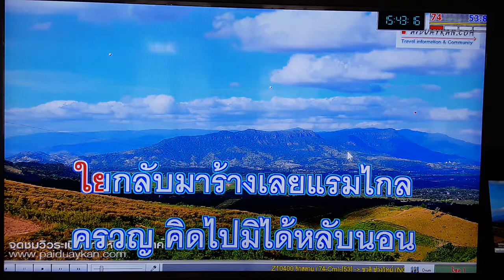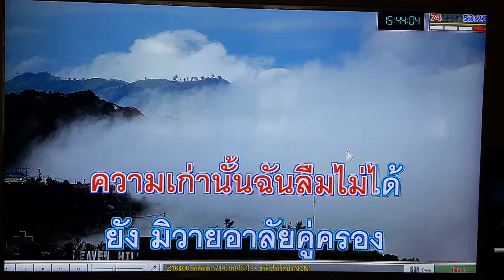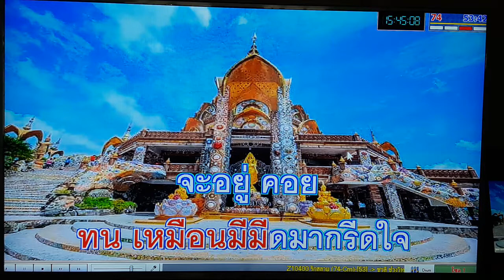รักสลาย เดิม..ชวลี ช่วงวิทย์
Cover by Anong เพื่อความบันเทิง